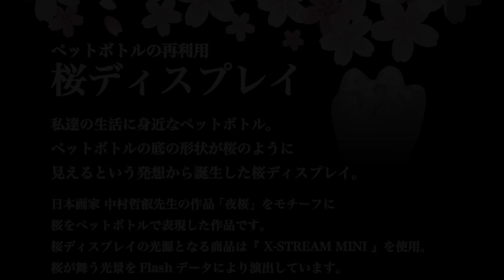桜ディスプレイ 《2014 エフェクトメイジ内覧会》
2014 エフェクトメイジ内覧会で展示された桜ディスプレイ

日本画家 中村哲叡先生の作品 「夜桜」をモチーフに
ペットボトルを再利用した桜ディスプレイ
桜ディスプレイの光源となる商品は『 X-STREAM MINI 』を使用。
桜が舞う光景をFlashデータにより演出しています。
ペットボトル約400本を使用しています。